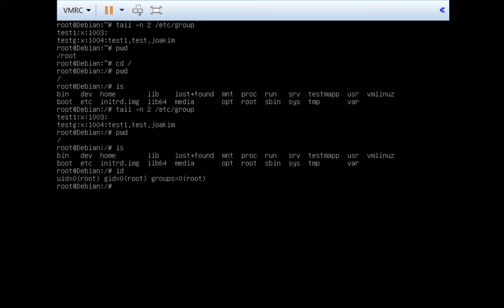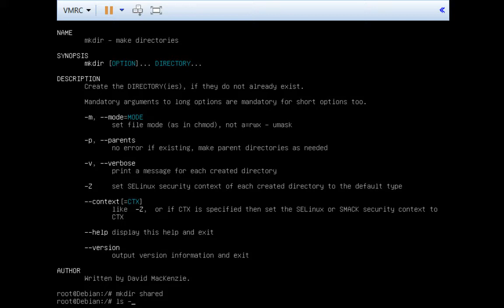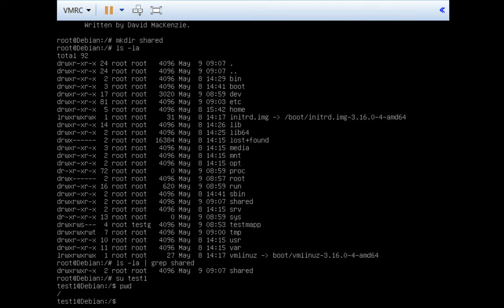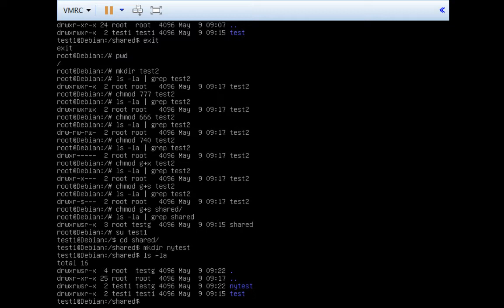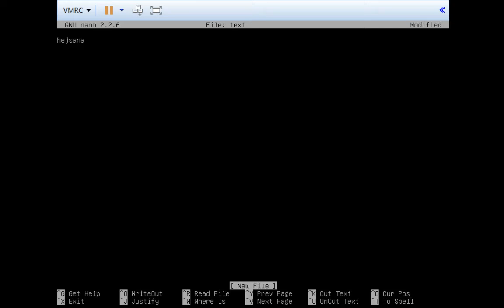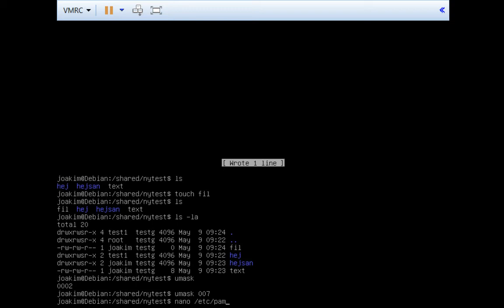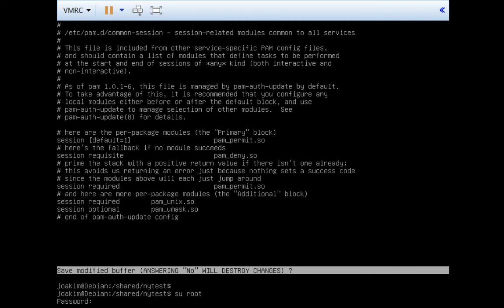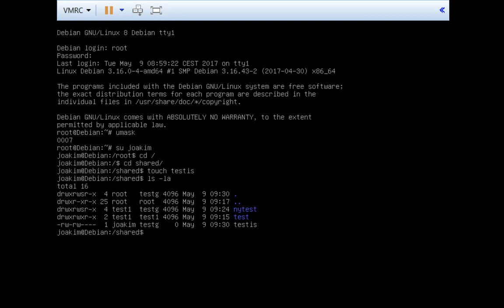Debian filer och mappar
Demo över rättighetsinställningar på delade mappar i Debian Linux 8.7